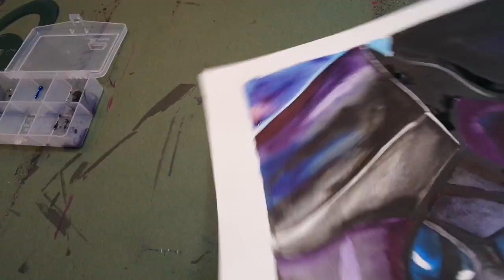DARTH VADER WATERCOLOR PAINTING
WORKING ON THIS DARTH VADER WATERCOLOR PAINTING YOU DONT KNOW THE POWER OF THE DARKSIDE